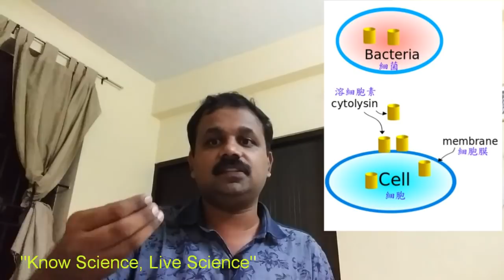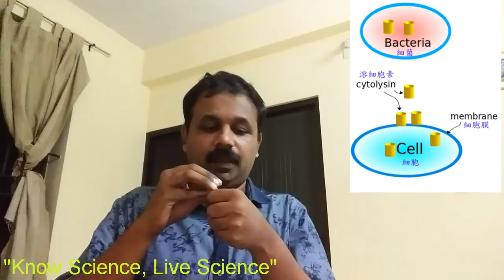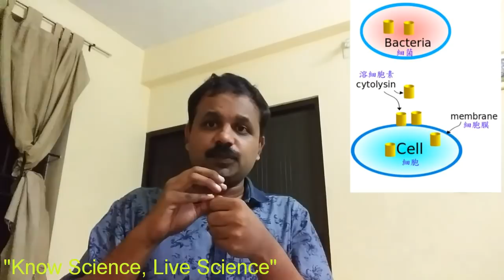"Cholesterol and Cell death"-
Binding with pore forming toxins, cell death, cholestrol